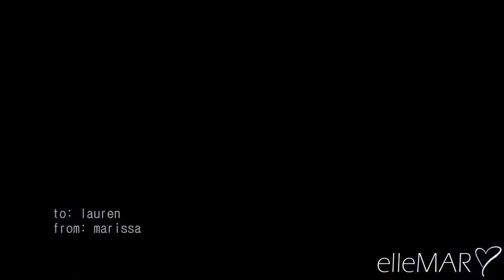ａｒｍｙ ｏｆ Ŀ O Ѵ Ɛ | multi-celebs; for laurenmcquilty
Merry Christmas Lauren!

This is one of your Christmas videos. I have a couple more for you. I will upload them tomorrow. 8D

I know this  video is lame, but I saw on your list that you wanted a video with your favorite male and female celebrities. Well, I did you one better. I combined those two wishes together. And I even added 2 people who weren't on the list that I know you love. And then I left out 2 people because I made this before we admitted to becoming fans to them.

This song was perfect to do a multi-celebrity video because...well, WE LOVE TO LOVE THEM! And since we've been doing the trios stories our "cast" has grown so much, so in a sense we've created our own "army of love", I guess. Hahahaha! Lame. Yeah, I know. But it was still a fun vid to make and I hope you love it. I have a lot of fun gushing over these celebrities with you, as well as writing the stories. You are the best, Lauren! Thank you so much for everything that you have done and will continue to do for me in the future. You're always such a big help to me and I appreciate it all so much! I love you very much and I hope you have a Very Merry Christmas!

Males;
Hayden Christensen
Ewan McGregor
Matt Lanter
James Arnold Taylor
Tate Donovan
Neal McDonough
Zachary Levi
Daniel Gillies
Sam Claflin
Ian Somerhalder

Females;
Natalie Portman
Keira Knightley
Catherine Taber
Ashley Eckstein
Susan Egan
Mandy Moore
Nina Dobrev
Astrid Berges-Frisbey

army of love; kerli
multi-celeb
FOR LAUREN